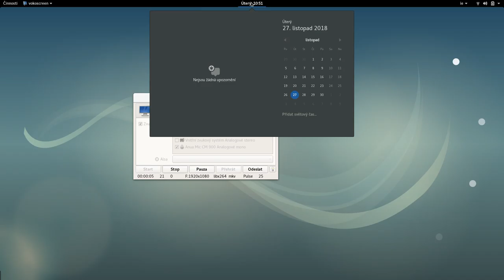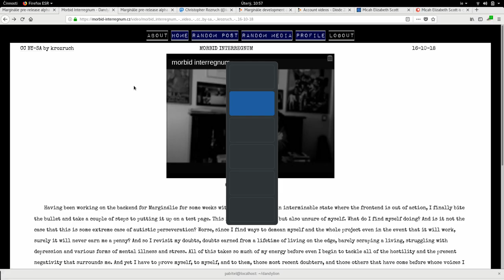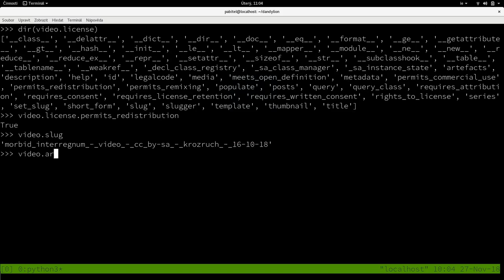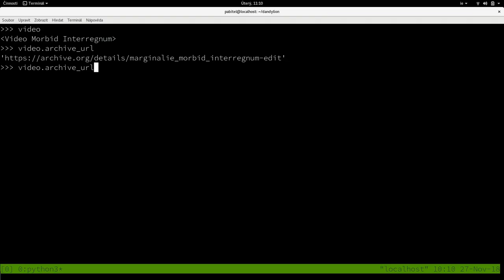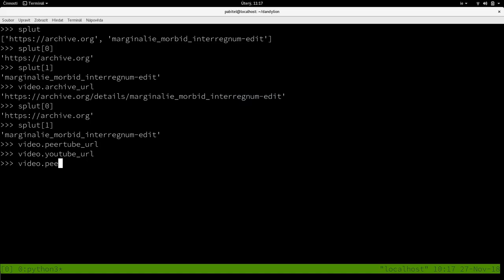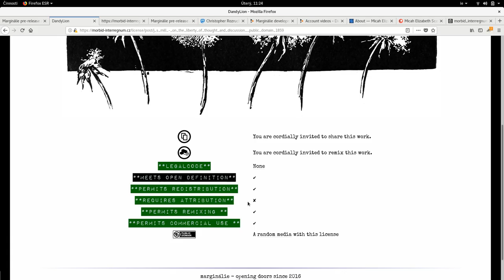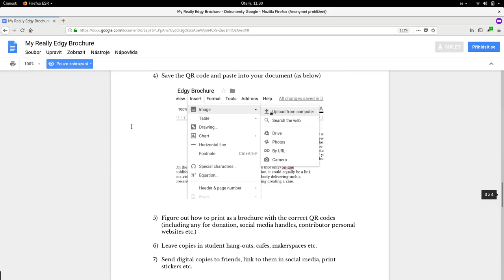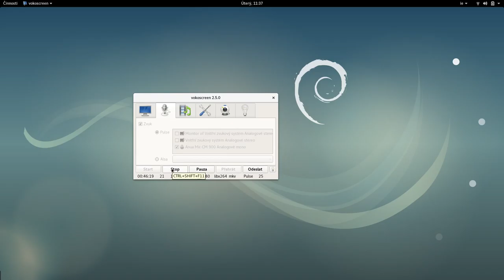Morbid interregnum screencast 27th november 2018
A peek under the hood of This is a screenshot of what the current Flask app looks like, where I am going, and the kind of help I am looking for.

This may be put together as a zine to be distributed at the Chaos Communication Congress in december or somewhere.